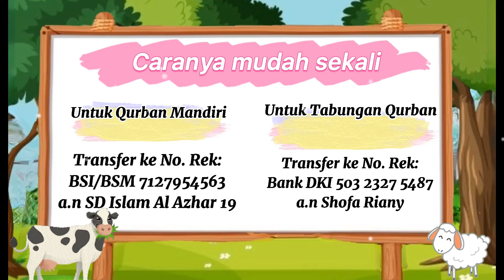Semangat Berqurban 1442H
Semangat berqurban bersama murid-murid Alsen 19